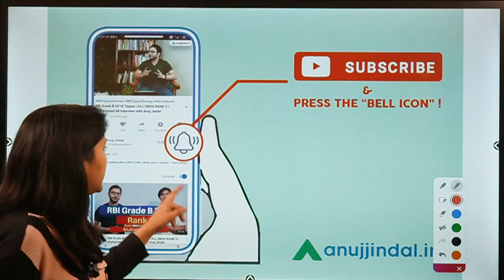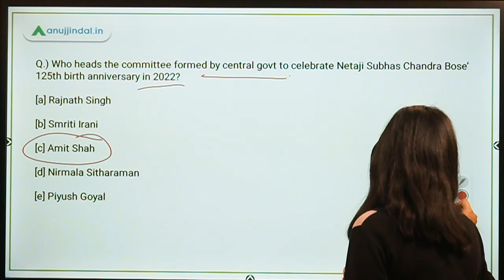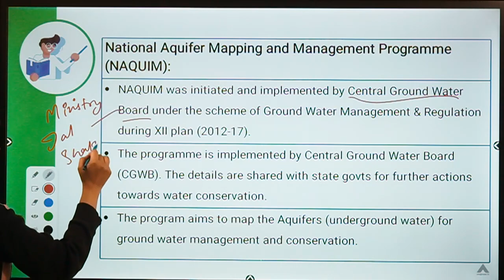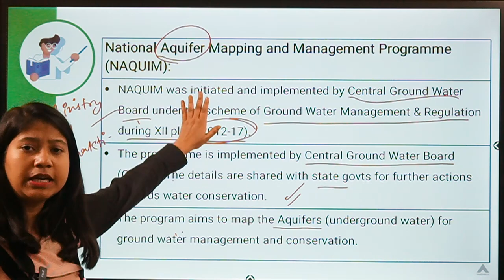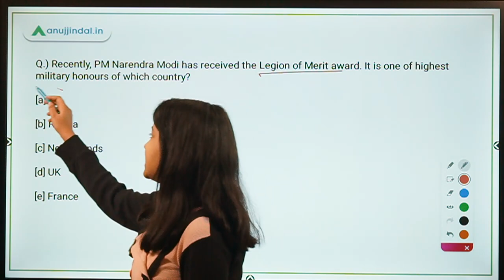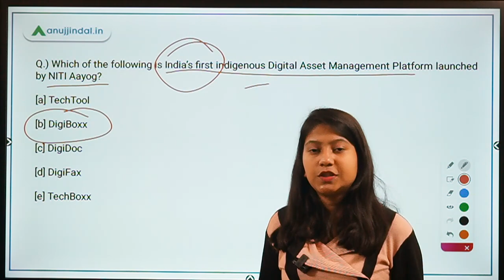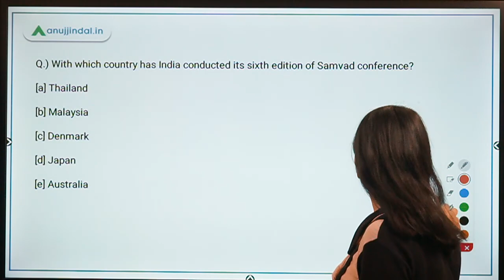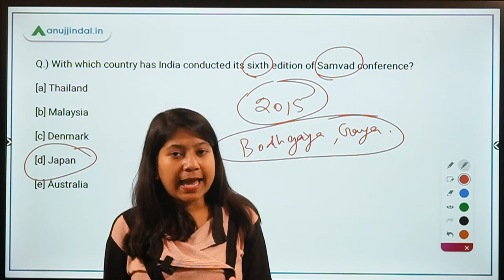RBI, SEBI & NABARD | Morning Tales | Daily Current Affairs | 24th December, 2020 - by Neha Gupta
Committee for commemoration of Netaji Subhas Chandra Bose’ 125th birth anniversary in 2022, National Aquifer Mapping and Management Programme, Legion of Merit award, India’s first indigenous Digital Asset Management Platform named DigiBoxx, and 6th Indo-Japan SAMVAD Conference.